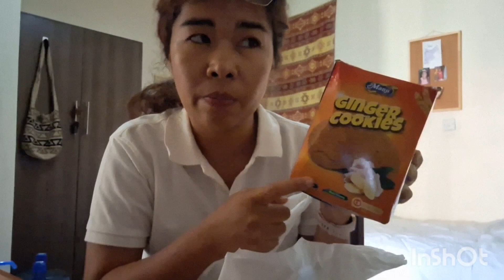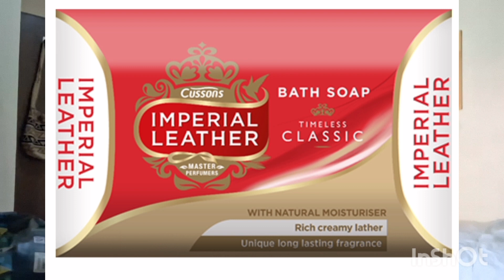South Sudan|Cost of living: FOREX & market prices of common goods in Juba, South Sudan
ABOUT ME:
Coucou! My name is Ge-Ann. I am from the Philippines, but I have been moving around the world as a humanitarian. My current mission is in the borders of South Sudan. I love striking conversation in my broken Arabic and French. Yalla! Join me!

Show me some love by liking, commenting, and sharing.